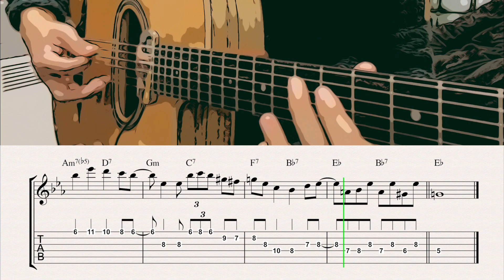There Will Never Be Another You (Angelo Style Slow Head) | Gypsy Jazz Guitar Tabs